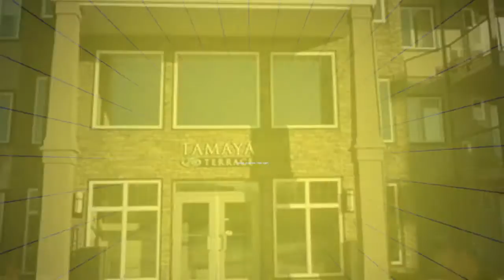FOR SALE! # 318 12408 15 AVE, RUTHERFORD, EDMONTON | $382,688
MLS® #: E4051063
Price: $382,688
Bedrooms: 2
Bathrooms: 2.00
Full Baths: 2
Square Footage: 1,301

Incredible 1,300 sq.ft. 2 + den corner unit. Featuring hardwood and ceramic floors. The master bedroom has a large walk-in closet and a 4 pce. ensuite. The kitchen features granite tops. There is a large 12' x 10' balcony. The building has a fully equipped exercise room with showers/bathrooms, sauna, and steam room. The underground parking has the convenience of a car wash. The building also has an entertainment room with pool table, ping pong table, dart board, poker table, fridge and bar, movie theatre, and bathrooms. There is natural gas hook-up for gas BBQ on the patio.